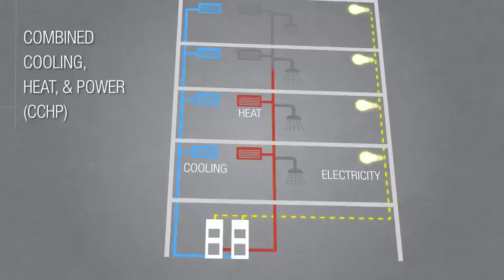Capstone Green Energy Residential CCHP Microturbine Application (English)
This full motion animation video shows how Capstone Green Energy microturbines can be utilized in an residential cogeneration and trigeneration (CHP or CCHP) configuration to maximize efficiency and improve reliability over a traditional grid arrangement.

Capstone Turbine Corporation®(CAPSTONE GREEN ENERGY)- is the world's leading producer of low-emission microturbine systems, and was first to market with commercially viable air bearing turbine technology. The company has shipped thousands of Capstone turbines to customers worldwide. These award-winning systems have logged millions of documented runtime operating hours.

Capstone is a member of the U.S. Environmental Protection Agency's Combined Heat and Power Partnership which is committed to improving the efficiency of the nation's energy infrastructure and reducing emissions of pollutants and greenhouse gases.

A UL-Certified ISO 9001:2008 and ISO 14001:2004 company, Capstone is headquartered in the Los Angeles area with sales and/or service centers in China, Mexico, Singapore, South America, the United Kingdom and the United States.